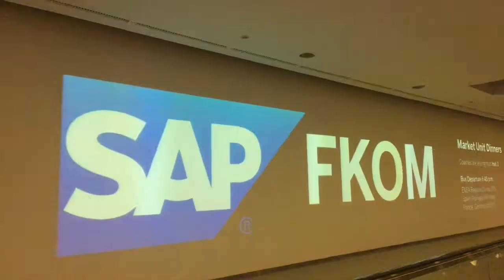UI5 Top 5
Submit your entry for the UI5 Top5 before March 15th 2017. Announcement of the Top 5 at the UI5con in Frankfurt on March 24.